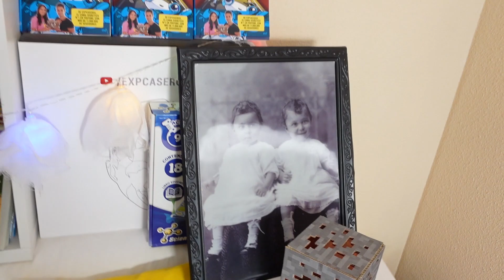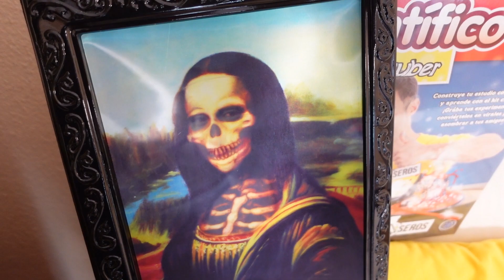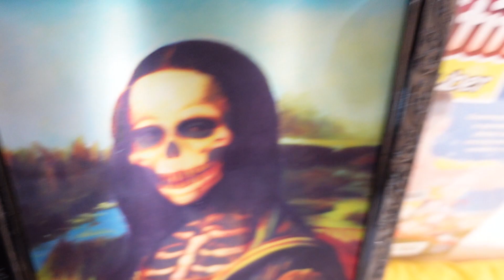😨UNBOXING HALLOWEEN PARTY 🔴 Room Tour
¡VOLVEMOS DE GIRA DE NUESTRO SHOW DE EXPERIMENTOS CIENTÍFICOS POR ESPAÑA!

Compra el juego de SLIMES INCREÍBLES

Y en nuestras cuentas personales!